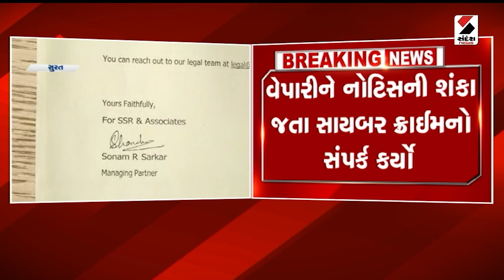સુરતમાં સલમાન ખાનની ફર્મના નામે ખેલ | Salman Khan | Surat | Gujarat